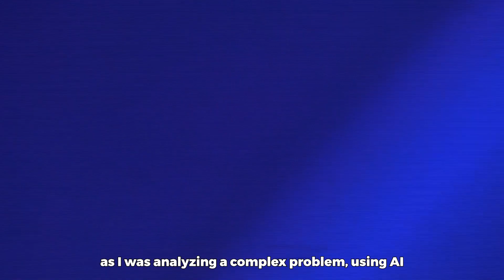Mo Gawdat on AI: Is Artificial Intelligence Leading Us to Utopia or Dystopia?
As artificial intelligence rapidly advances, society stands at a critical juncture, facing the possibility of a future shaped by unprecedented technological transformation.

AI's capabilities are now rivaling human intelligence in tasks once thought impossible, with some machines achieving IQ levels comparable to historical figures like Einstein. The potential for innovation is limitless, as AI is poised to solve complex global issues, from climate change to energy scarcity. However, this progress also raises important questions about control, power, and the future of humanity.

Will AI lead us to a utopia of abundance, where problems like energy costs and geopolitical conflicts are solved?

Or will it push us into a dystopia where machines replace human decision-making entirely?

The future remains uncertain, but one thing is clear: AI is changing the game, and we must understand how to navigate its profound impact.